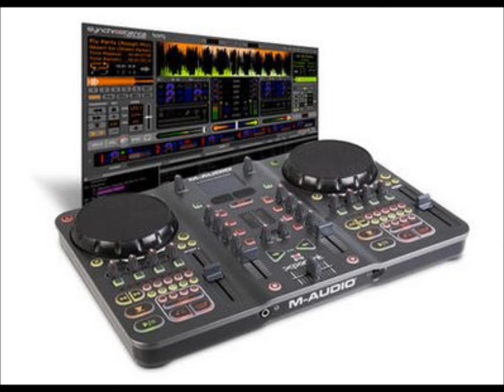Cumbia de ECUADOR MANTA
SAN JUANITO